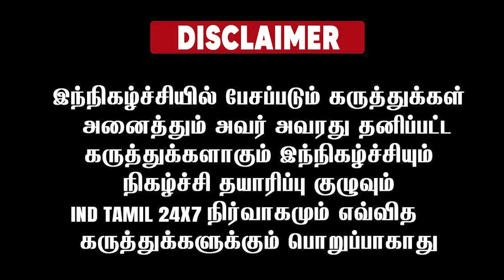திருமாவளவன் - டி.கே.சிவக்குமார் அவர் மாநில நலனுக்கு பேசுகிறார்!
திருமாவளவன் -  டி.கே.சிவக்குமார் அவர் மாநில நலனுக்கு பேசுகிறார்!நாராயணன் திருப்பதி - அப்ப நீங்க ஏன் தமிழர்களுக்கு துரோகம் பண்றீங்க?